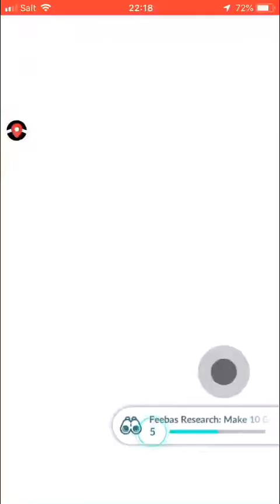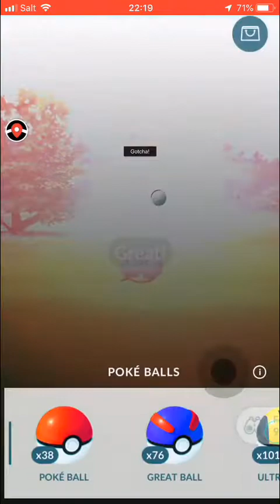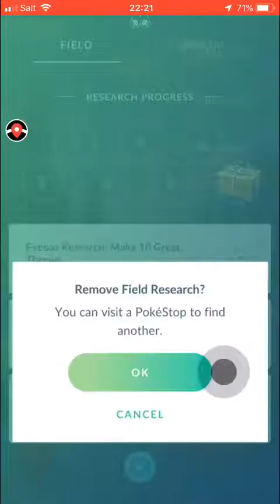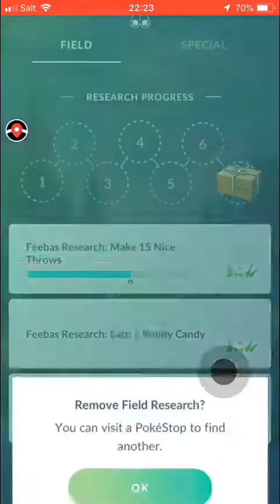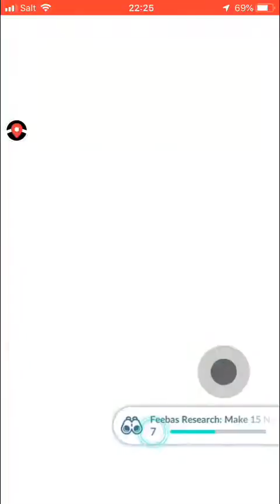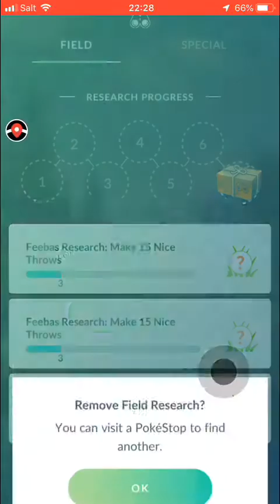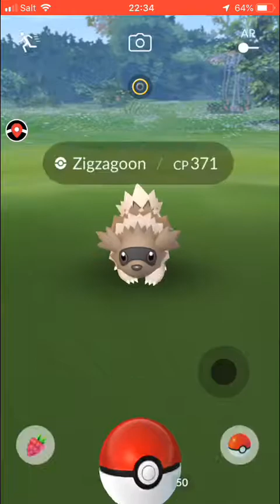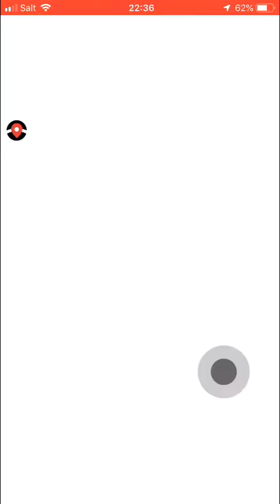POKEMON GO #163 | FEEBAS DAY PSECIAL 6 (IOS/ ANDROID/ JOYSTICK/ PORTUGUÊS)